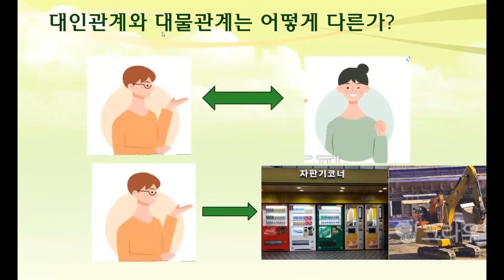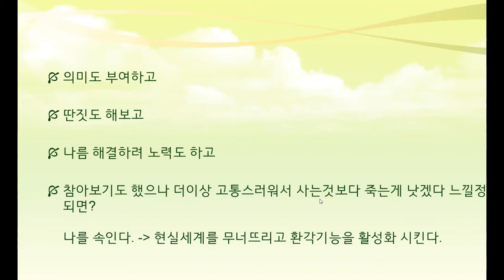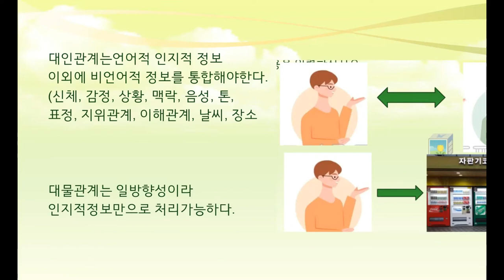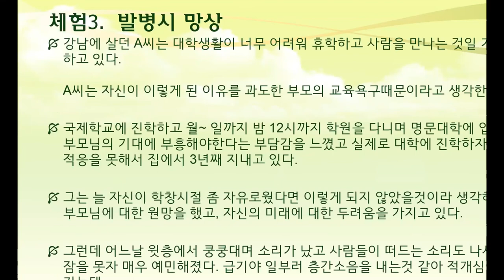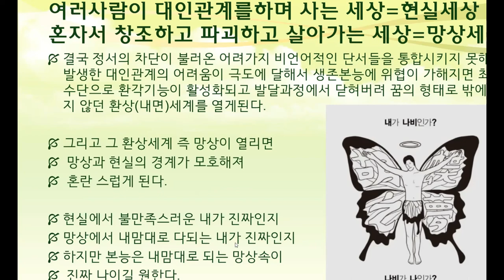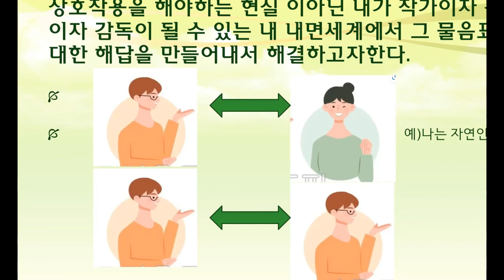촛불추천 424, [김민혁 부원장 강의 7] 망상은 왜 생기는가? 대처는? -- 대인관계에서의 어려움, 정서차단, 자기중심적 관계 -- (줌강의) 망상환청반, 1기 2강 #01